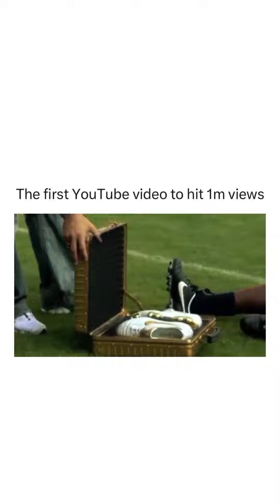GEMS OF THE INTERNET | BRINGING BACK THE FIRST VIRAL FOOTBALL VIDEO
The Gems of The Internet search the internet to bring the hidden gems of the internet or not so hidden gems in one place.

of the internet that you think deserves to be in this collection.